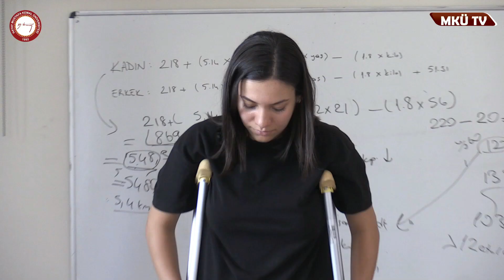Hatay Mustafa Kemal Üniversitesi - Sağlık Bilimleri Fakültesi - Fizyoterapi ve Rehabilitasyon Bölümü